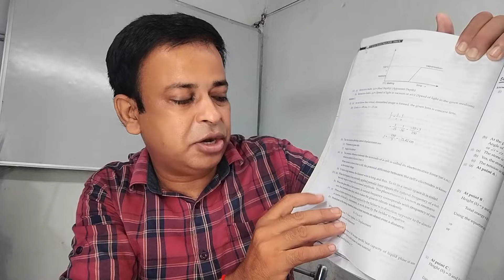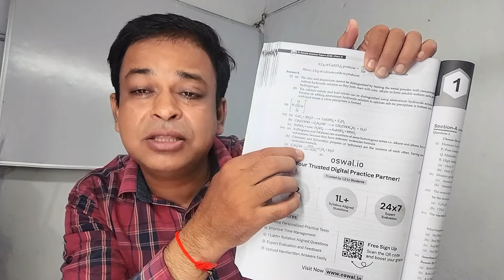Will ICSE/ISC Board Exams 2025 Copy Checking Very Easy🔥 | MUST WATCH ✅@TuitionICSEOnline, ICSE 2025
ICSE2025 Class 10 | ISC 2025 Class 12

CISCE Sample Papers 2024-25 for Class 10, 12 Likely Soon, Paper Pattern Explained for Board Exams
Council for Indian School Certificate Examination, CISCE Class 10, 12 Board Exams 2024-25 will begin from February 15, 2025. Sample papers are an easy access to the kind of questions and the paper pattern for the question papers for the board exams. With the paper pattern for Class 12 board examinations changed for the academic year 2024-25, many are eagerly waiting for the board to release the official sample papers.
Over the past few years, CISCE has released the 10th 12th sample papers by the month of July itself for the new academic year. This year, however, the board has not yet released the sample papers, making teachers and parents both anxious. Sources have suggested that the board is likely to release the sample papers soon now. While it is awaited, here is a quick look at the CISCE Board Exam 2025 paper pattern for classes 10 and 12.

Students to get 3 hrs for ICSE maths paper from 2025

The CISCE notice reads: “Please note that the examination duration has been extended, there will be no changes to the number of questions or the format of the mathematics question paper.” CISCE chief executive & secretary Joseph Emmanuel told TOI, “Due to the increased weightage of competency-focused questions in the board examination, there is a need to bring in standardised timing across subjects to mitigate the stress on students as well as to ensure the quality of assessment.”

CISCE decided to give approximately 25% weightage to competency-based questions from next year. Principals said the additional 30 minutes for maths will be a great help to students.

Julien Day Group of Schools director of education Terence John said, “Increase in writing time is most acceptable and a welcome move. It will also give a psychological advantage for children who fear this subject.” Rammohan Mission School principal Sujoy Biswas said, “Many kids fear maths, so they will benefit from the extra time.” DPS Newtown principal Sonali Sen said they make students practise answering questions in 2.5 hours from class VIII to prepare for boards. “It’s good for them to get time for revision,” she said.

We also published the following articles recently

Students with two backlogs after June examination to get benefits of ATKTStarting from the academic year 2024-25, students in Goa who failed their Class X public exam but have only 1-2 subjects left as backlog can continue to Class XI under the ATKT scheme. They will be given additional chances to clear these backlogs in future exams, ensuring they don't lose an academic year.
MBA ERP paper contains HR questions, exam cancelledDevi Ahilya Vishwavidyalaya in Indore is under scrutiny after an MBA exam paper intended for ERP topics mistakenly included HR questions. The university plans to blacklist the paper setter and reschedule the exam. This incident heightens concerns about DAVV's examination process, following several recent complaints about out-of-syllabus questions.

ICSE CLASS 10 Half-Yearly Exam 2025 Strategy Revealed! Finish Syllabus in 30 Days |